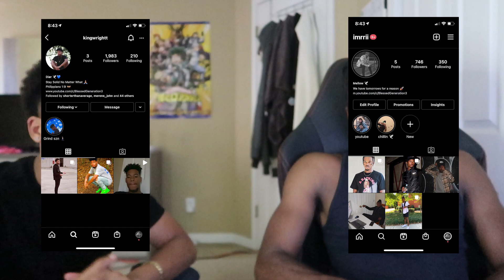bts run moments to watch before you sleep at night Reaction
Reacting to BTS run moments to watch before you sleep at night

 SOCIAL MEDIA!!!